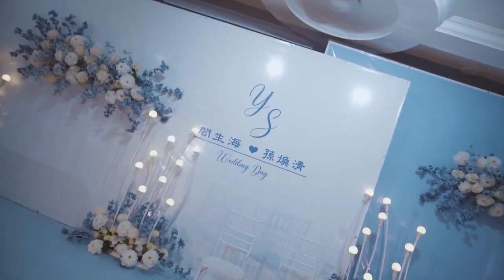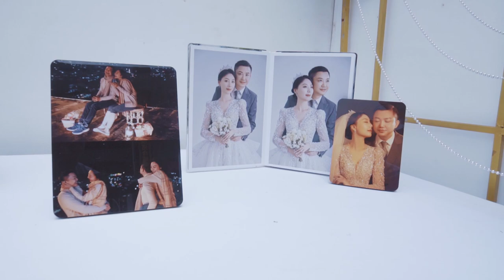Yan Sheng Hai & Sun Huan Qing Wedding Highlight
Yan Sheng Hai & Sun Huan Qing
WEDDING HIGHLIGHT VIDEO